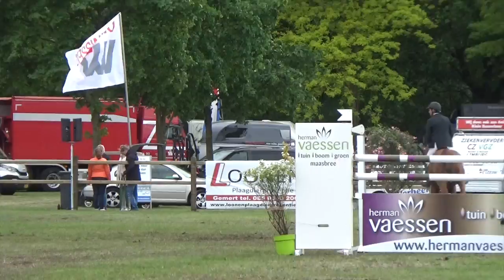Happydam GP Sevenum